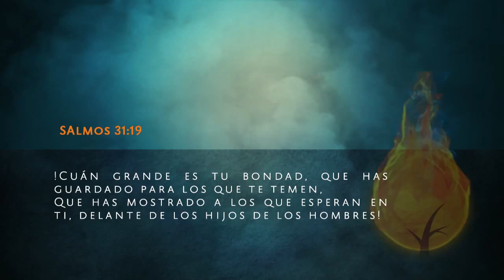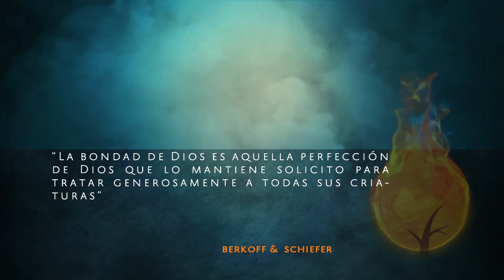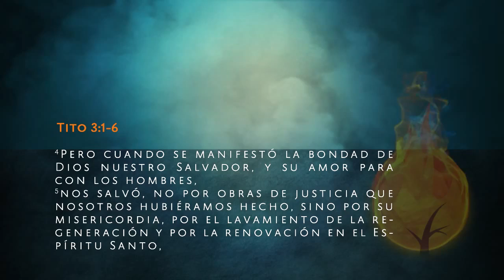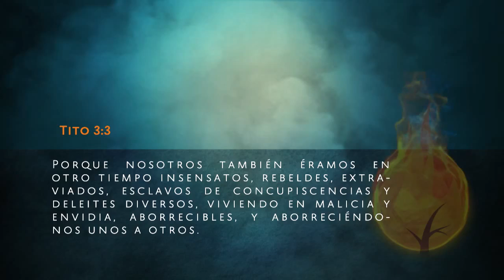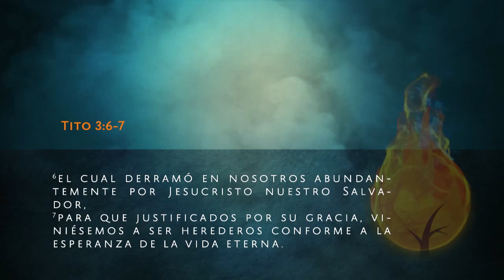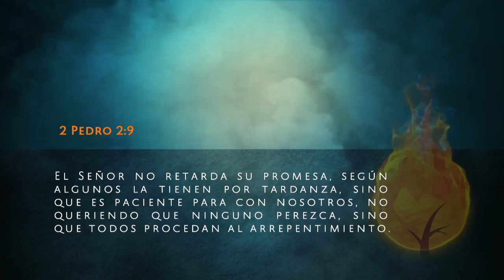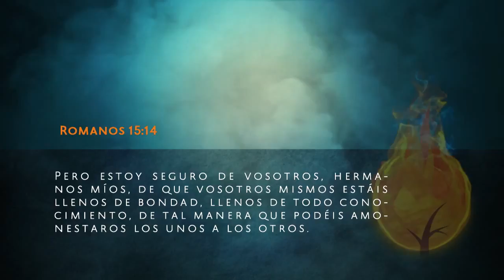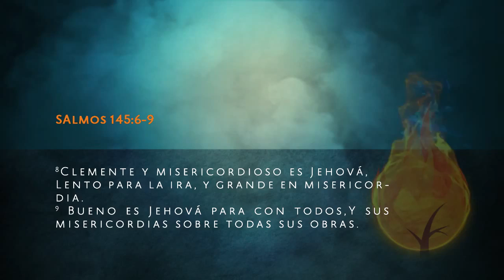La Bondad de Dios - Pastor José Agüero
Conferencia Por Su Causa 2012: "El Dios que Adoramos" - 7ma Sesión
Lunes 24 de Septiembre del 2012

Conferencia Por Su Causa 2012
de Ministerio Integridad y Sabiduría